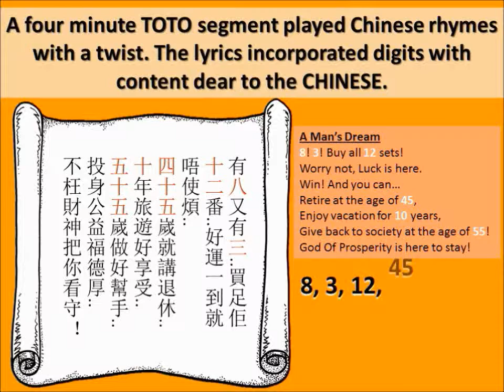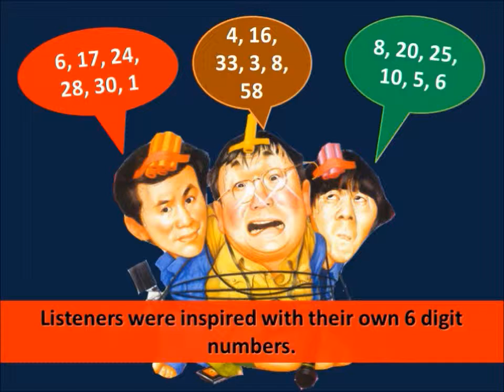Last Taboo on Radio, Vizeum Media Services